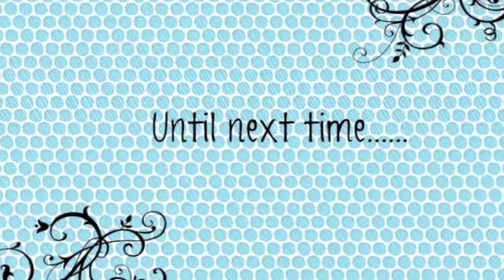Stampin' Up!s Designer Series Paper promotion!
Only a few days left to take advantage of Stampin' Up!s Designer Series Paper promotion, ending July 31, 2014. This video features the papers in this promotion. to place your order! All orders placed between today and July 31st will receive a special thank you gift from me! Inky hugs, Terri